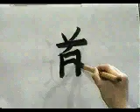🎇 APRENDE A ESCRIBIR ESTE KANJI CON NATURALIDAD ✔️ | GAMBATEANDO - Japones Para Todos